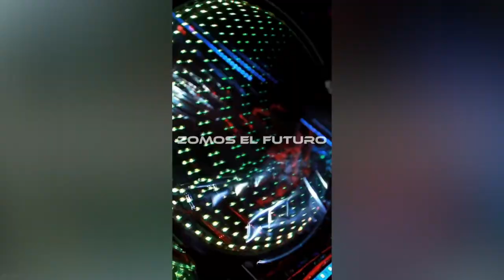GRAN INVITACIÓN A LA SEGUNDA CONVENCIÓN DE ZOE COMPANY CON UN INVITADO MUSICAL MUY ESPECIAL!!